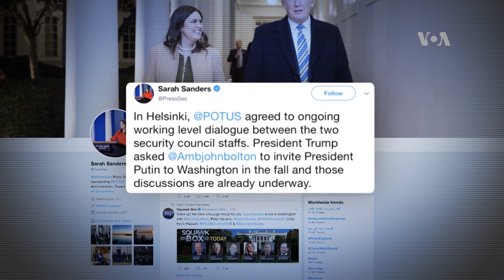Muy pronto: Segundo encuentro Trump-Putin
El presidente Donald Trump extendió una invitación a su homólogo Vladimir Putin para tener una segunda reunión, esta vez, en Washington, confirmó la Casa Blanca. El anuncio sorprendió a la comunidad de inteligencia, que llamó a mantenerse vigilantes con Rusia.
Publicado originalmente